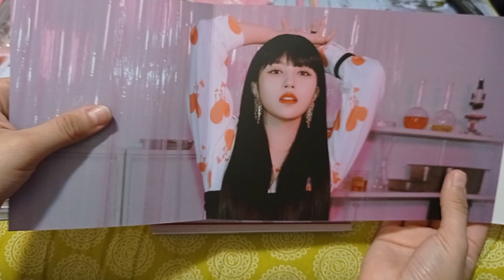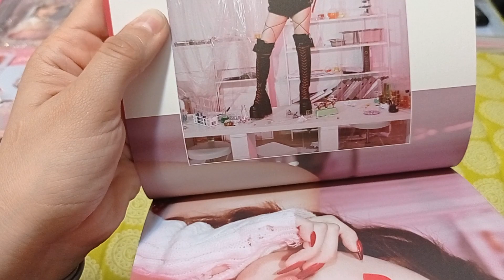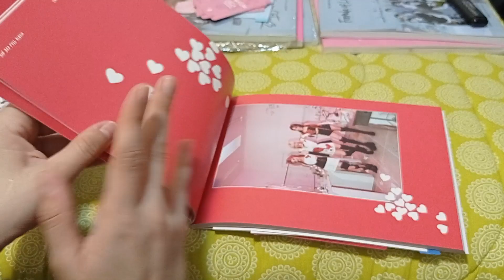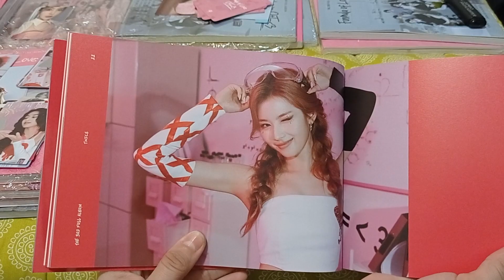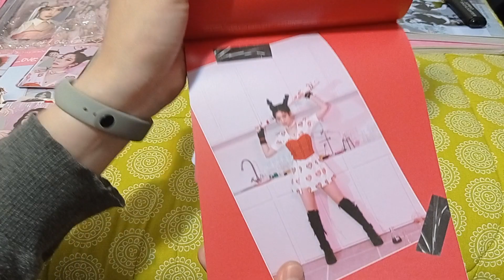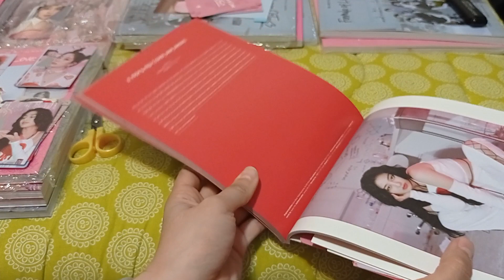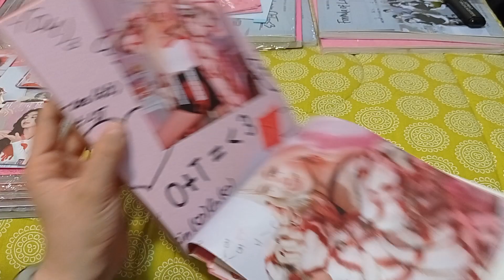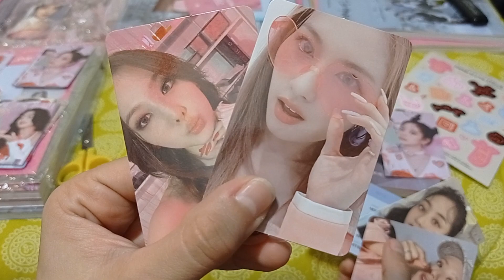UNBOXING TWICE 'FORMULA OF LOVE: O+T=❤️' (BREAK IT VER.)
ESTOY PENDEJA ME OLVIDÉ MOSTRARLES LAS PC PREVENTA AJSUAFSJDJSJSJ XD en el siguiente lo hago